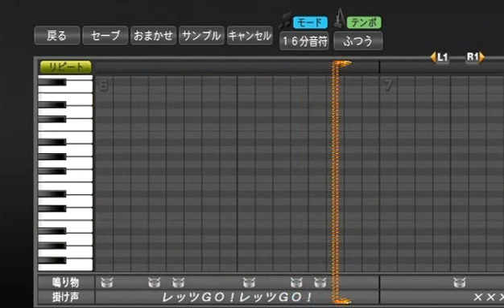プロ野球スピリッツで応援歌 坂克彦選手（阪神）